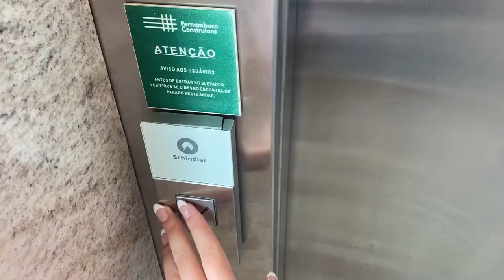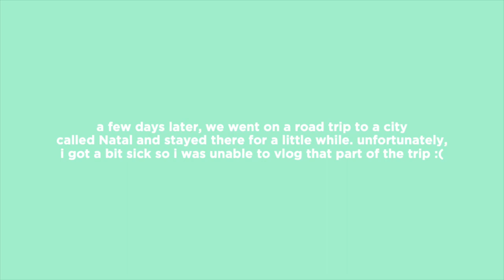BRAZIL week in my life! - travel vlog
hi guys, this is a vlog from my trip in brazil! i wasn't able to film the second half of the trip but i hope you enjoy this!! 💓